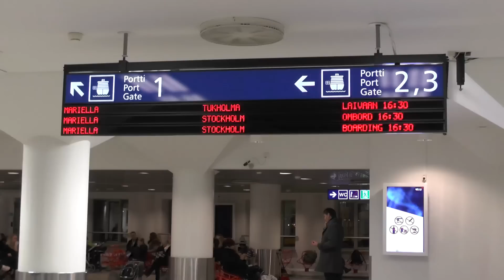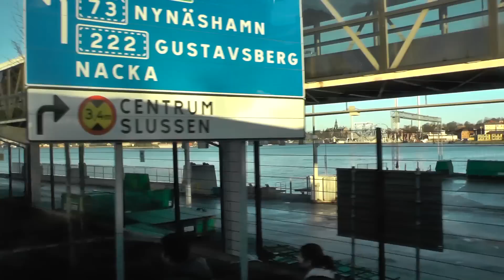Wildy reissaa: Tukholmassa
Jos pidit videosta niin paina ihmeessä sitä tykkäysnappia! :)